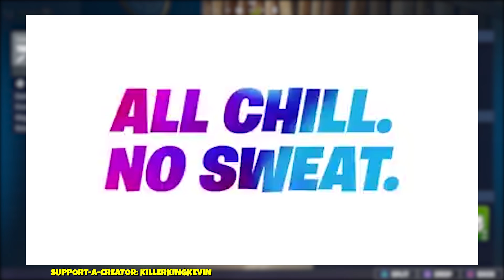NEW PARTY ROYALE PREMIERE TRAILER: HOW TO GET NEON WINGS in Fortnite - FREE BACKBLING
NEW PARTY ROYALE PREMIERE: HOW TO GET NEON WINGS in Fortnite - FREE BACKBLING

Support-a-Creator Code: KillerKingKevin